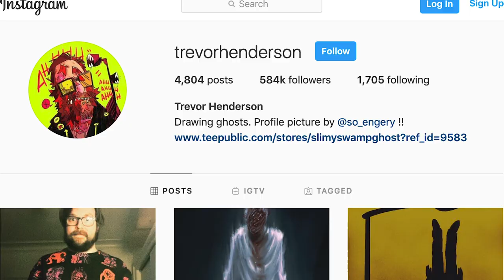Whatever You Do, AVOID Cartoon Cat at ALL Costs (Unless You Wanna be its Next MEAL)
Hey! Today's video is about Cartoon Cat, a dangerous monster that strikes fear into even OTHER monsters 😱 We'll delve into sightings of Cartoon Cat, Cartoon Cat's origins, and some of its lore/background.
This creature was created by the Trevor Henderson, the person responsible for other well known monsters like Siren Head, Long Horse, and The Man With The Upside Down Face.

~No Uploads next week, so I'll see you the week after!
Kristeau

Chapters:
0:00 intro
0:47 Before we begin
1:28 Background Info
4:06 Recorded Sightings
4:41 Sighting #1
5:15 Sighting #2
5:54 Sighting #3
7:00 Sighting #4
7:46 Wrap up
8:45 Afternotes